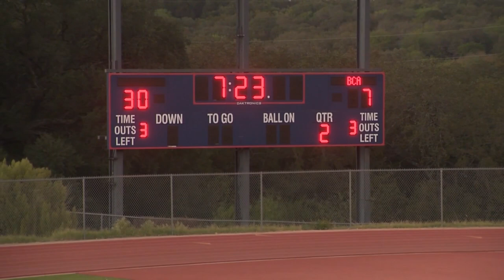Medina v. Brooks Collegiate Academy